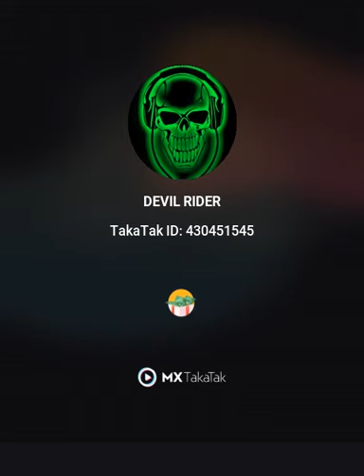93 III III DEVIL like kare subscribe kare Devil vale hoge tab like kare nahi to linking huve to like